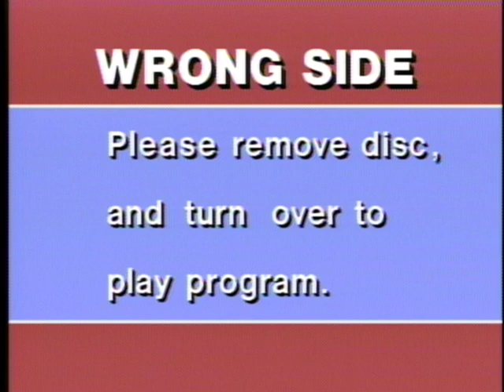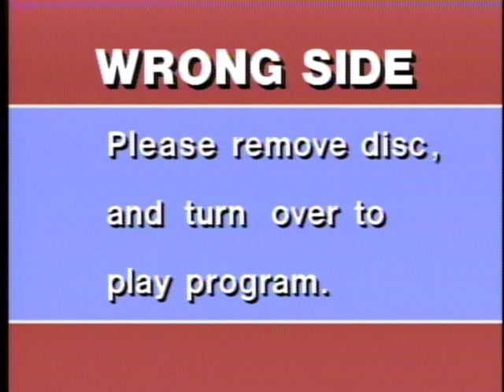All Strings Attached - Farlow, Abercrombie, Carlton, Coryell, Scofield. Laserdisc rip, best quality.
Track List -
Intro - Misty
Meditation
Autumn Leaves
My Romance
All Blues
Guitar masters John Abercrombie, Larry Carlton, Larry Coryell, and John Scofield, plus bass player John Patitucci and drummer Billy Hart, join their mentor, Tal Farlow, for a program of diverse selections on All Strings Attached. This respected lineup covers compositions by Erroll Garner, Antonio Carlos Jobim, J. Mercer and Rogers and Hart, with Miles Davis' All Blues rounding out the set.